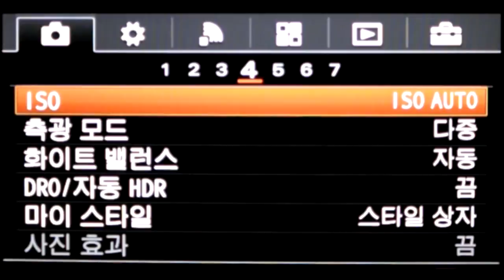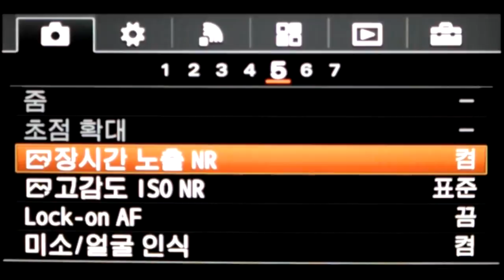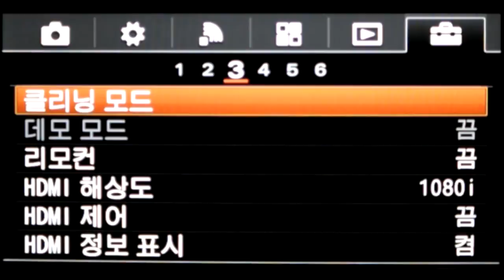Sony a6000 menu